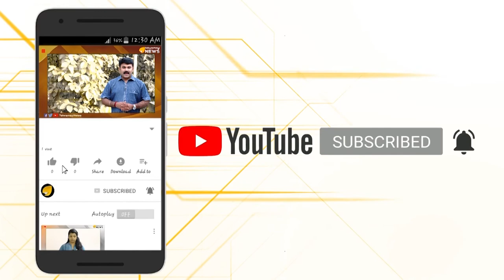പൊട്ടാസ് പൊട്ടിച്ചാൽ...അണ്ണാക്കിൽ ആറ്റംബോംബ് ഇടും..!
പാക്കിസ്ഥാന്‍ നടത്തുന്നത് ഭീകരപ്രവര്‍ത്തനങ്ങളുടെ മറവിലുള്ള നിഴല്‍ യുദ്ധമെന്ന് കേന്ദ്ര പ്രതിരോധമന്ത്രി രാജ്‌നാഥ് സിങ്.താക്കീതുമായി രാജ്‌നാഥ് സിംഗ്